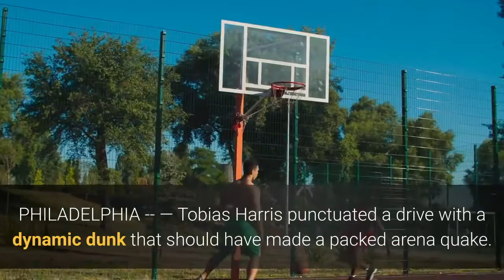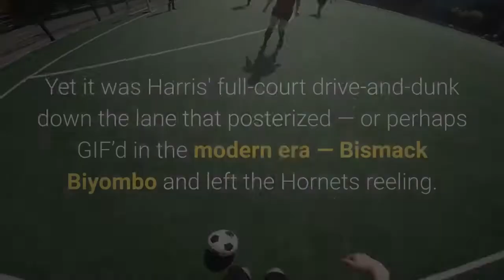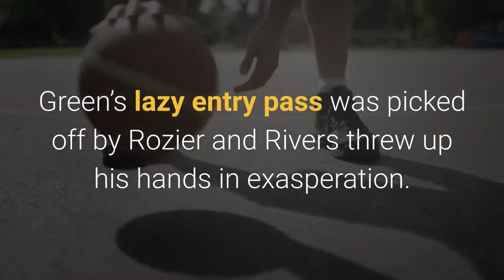Hornets vs 76ers Game Recap January 2 2021 ESPN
PHILADELPHIA -- — Tobias Harris punctuated a drive with a dynamic dunk that should have made a packed arena quake. He had to settle for leaving the Hornets shaken. Joel Embiid had 19 points and 14 rebounds and Harris scored 24 points to lead the Philadelphia 76ers to a 127-112 win over the Charlotte Hornets on Saturday night. Ben Simmons had 15 points, 12 rebounds and 11 assists to help the Sixers beat the Hornets for the 12th straight time. Philadelphia has not lost to Charlotte since Nov. 2, 2016.“When we're shooting the ball like that, we're dangerous, ” coach Doc Rivers said. “We can every night. We have great shooters. ”Terry Rozier scored 35 points for the Hornets. The Sixers are rolling in Rivers’ first season on the bench and followed a 24-point win over Orlando with another victory where they led by double digits for most of the game. Maligned in Philly for a paycheck not commensurate with his production, Harris has become the catch-and-shoot 3-point ace the Sixers needed to give them another scoring threat alongside All-Stars Embiid and Simmons. Yet it was Harris' full-court drive-and-dunk down the lane that posterized — or perhaps GIF’d in the modern era — Bismack Biyombo and left the Hornets reeling.“He’s made a huge leap from the past year to now, ” Simmons said. The Sixers got a little something from everyone, including 21 points from Seth Curry and 13 from Danny Green, two offseason pickups the Sixers hoped would address outside shooting woes.“The key is, we're shooting well because we're getting open shots, ” Green said. Harris blossomed when he played for the Clippers (43% on 3s) under Rivers before he was traded to Philadelphia in 2019. Harris stumbled from long-range in his 1 1/2 seasons with the 76ers only to find the reunion with his old coach the spark he needed to find his stroke. He hit all 3 attempts in the first half and the Sixers hit 12 of 22 overall before halftime to lead 73-58.“They’re making my job easier when they do that, ” Simmons said. The Sixers hit a lull in the third. Green’s lazy entry pass was picked off by Rozier and Rivers threw up his hands in exasperation. Rozier hit Gordon Hayward for the bucket that cut it to 94-83 and the Sixers called timeout. No worries in Philly. Simmons scored consecutive buckets late in the fourth, the second on an alley-oop from Curry that had the Sixers drummers — aka the Sixers Stixers — going wild. Hey, someone had to with fans still banned from the Wells Fargo Center. HORNETS: Coach James Borrego said it was too early in the season to consider shaking up the starting lineup. “If there’s changes to be made, we’re going to make them, ” he said. That meant another game off the bench for the No. 3 overall pick, LaMelo Ball. Ball scored 13 points had four steals and continued to show flashes as the best Hornet on the court.76ERS: F Mike Scott sat out with an injured left knee suffered Thursday in Orlando.